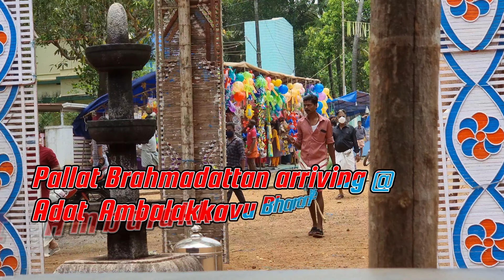Pallat Brahmadattan arriving @ Adat Ambalakkavu bharani vela 2022 as Ekachatrathipathi passes by..